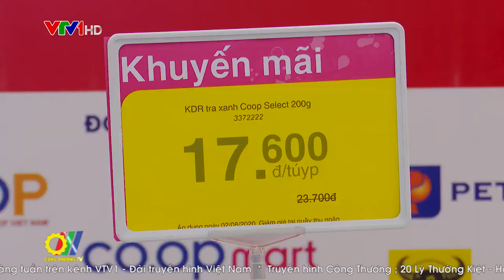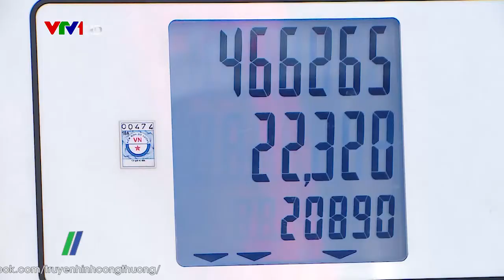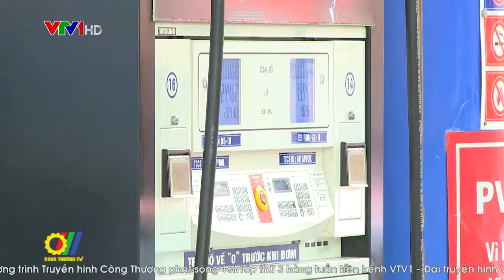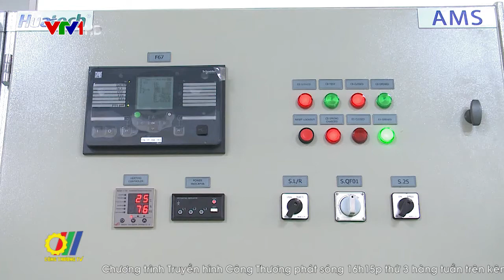Bộ Công Thương quán triệt mục tiêu kép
Tại Hà Nội, Bộ Công Thương vừa tổ chức họp báo thường kỳ, tại đây Thứ trưởng Đỗ Thắng Hải – Người phát ngôn Bộ Công Thương cùng Lãnh đạo các đơn vị thuộc Bộ đã trả lời nhiều câu hỏi của các cơ quan báo chí, truyền thông về các lĩnh vực của ngành Công Thương quản lý…